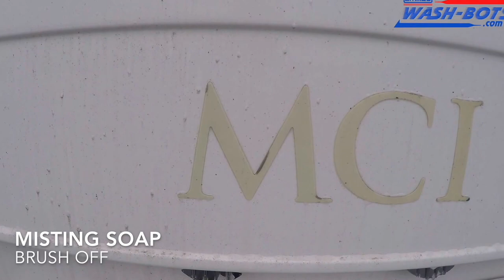BITIMEC Wash-Bots 626 EZ Instructional Bus wash Demo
Bitimec is the market leader in single brush truck & bus washing equipment. Bitimec Bus & Truck wash machines are advanced, affordable, power-brush systems delivering positive ROI to transportation fleets worldwide. A single operator can wash up to 40 trailers/buses in one shift; each unit in 6-8 minutes. The 15sq.ft.machines do not need a dedicated building and can be tucked out of the way when not in use.

Bitimec International, Inc.
Greenwich, CT, USA